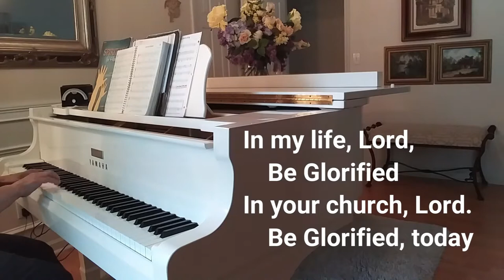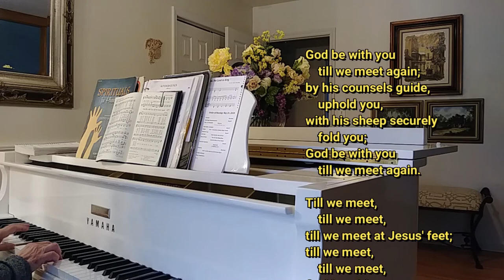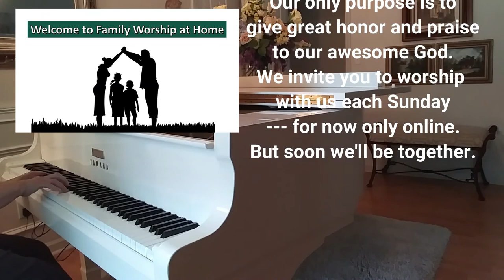5 31 20 Family worship at Home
Worship service 5/31/20 Mt Zion & Pleasant Hill UMC